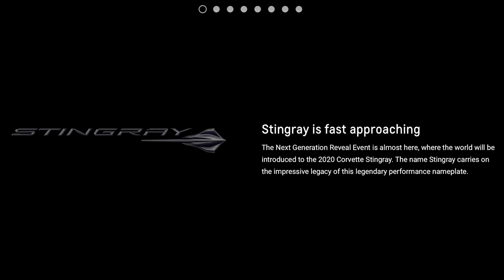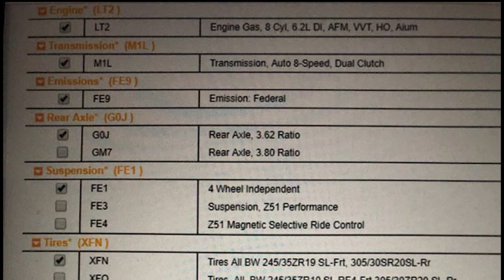The 2020 Corvette C8 Will Be A Stingray! *C8 Mid Engine Corvette*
What are your thoughts on the 2020 Corvette C8 being a Stingray. The Stingray legacy is huge for the Corvette brand, and I think Zora would be proud.
Wrap Material
Knifeless Tape
Wrap Tools
Car Cover
Radar Detector
Car Cleaning Products
Foam Car Soap
Foam Blaster
Scratch Free Wash Mitt
Check Out the Gear I Use to Film
Canon 80D
18-135mm IS Lens
50mm Lens
64 GB Sandisk Pro SD
Rode Mic Pro
Rode Lav+
Film Bag
Lighting Boxes

C8 Corvette news information 2020 corvette leaked render c7 corvette z06 c8corvette midenginecorvette corvettec8 c8corvette leakedC8corvette fullthrottledrive chevrolet
c8 corvette teaser trailer new information on c8 corvette release date